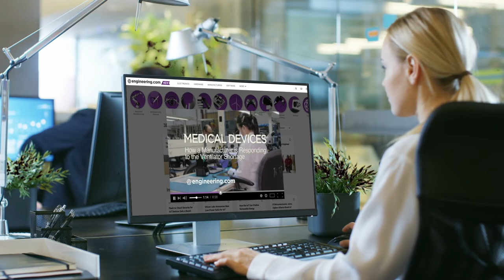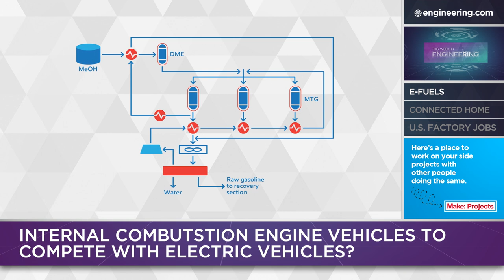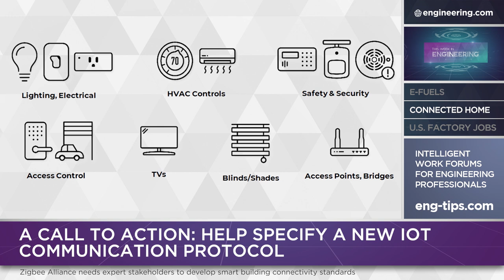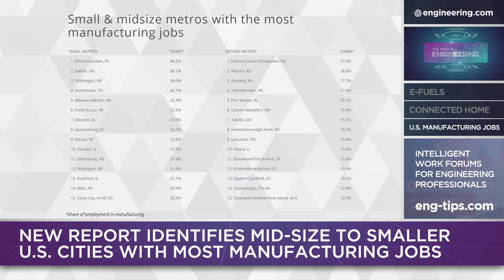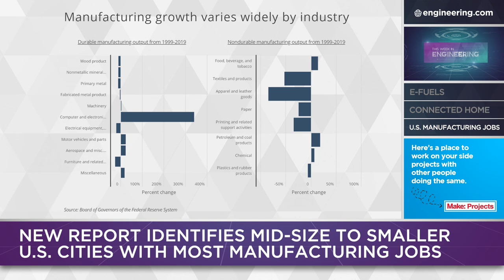E-Fuels, Connected Home over Internet Protocol or CHIP, and Trends in US Manufacturing Jobs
On this episode of This Week in Engineering: Siemens Energy and Porsche announced a pilot project to create a technology that may let the internal combustion engine compete with EV’s and the zero carbon emissions transportation market; Zigbee Alliance's Connected Home over Internet Protocol mission create a unifying connectivity standard for the smart home industry; and, researchers at California-based Smartest Dollar reveal a concentrated growth trend in manufacturing jobs in medium and small U.S. cities amid a 20 year decline.

This Week in Engineering is multi-segment show that explores the latest innovations and tech trends across many engineering disciplines from academic institutions, government agencies and industry.

𝗘𝗣𝗜𝗦𝗢𝗗𝗘 𝗦𝗘𝗚𝗠𝗘𝗡𝗧𝗦:
0:00 E-Fuels to Compete with EV's
2:24 Zigbee Alliance's Connected Home over Internet Protocol
4:20 Trends in U.S. Manufacturing Jobs